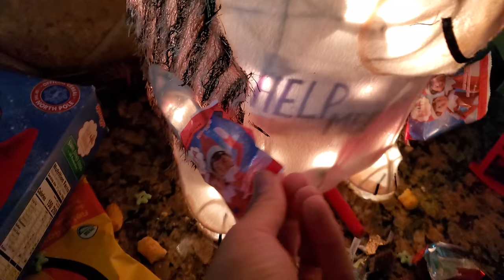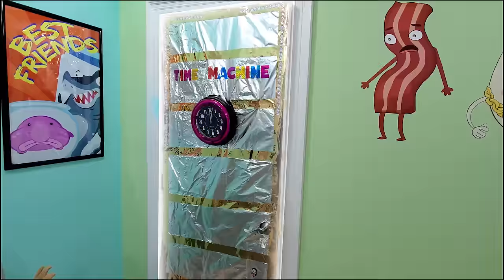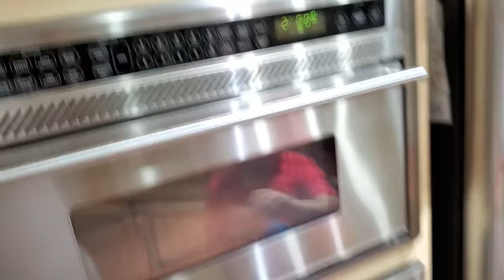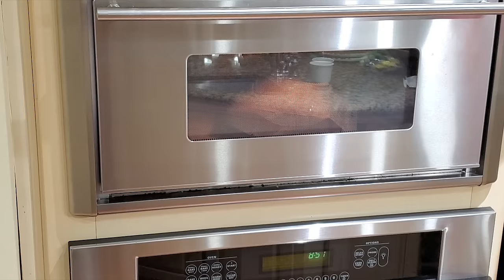Popping Corn off the Cob! New Way to Pop POPCORN! (FV Family Squished Buddy the Elf Vlog)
This is the coolest way we ever Popped POPCORN for sure!! Plus the elves just keep getting squished!  And Duddz hurt his back and got old fast! :) Thumbs up for XMASSY vlogs!

#5: Meeting THE ROCK from JUMANJI MOVIE in NYC + Mike's NEW Song 🎵 (FV Family Music Video Elf Vlog)